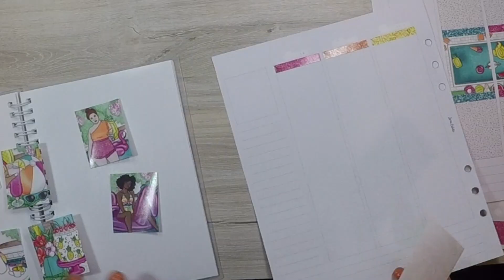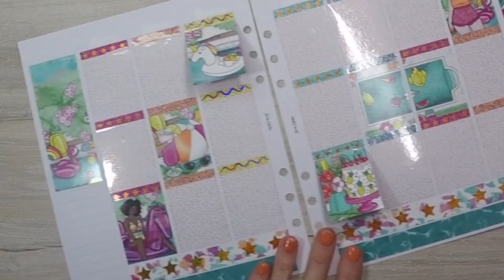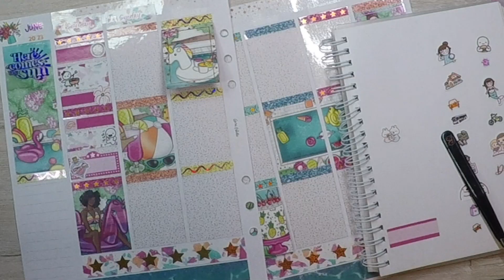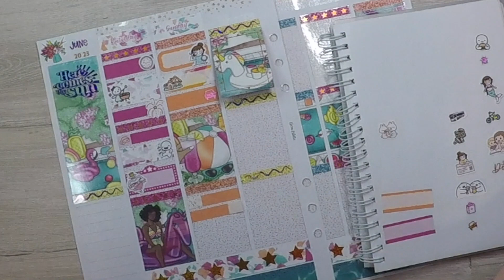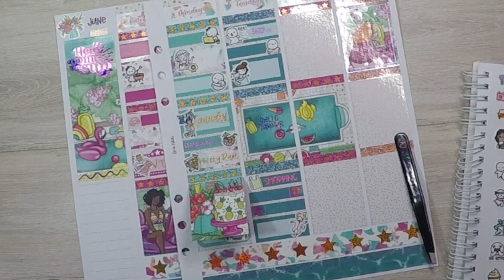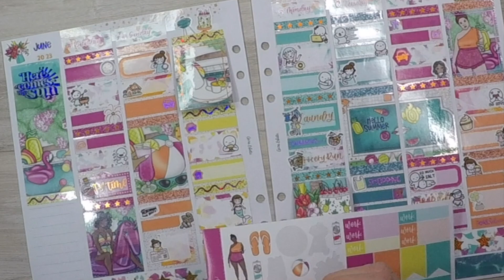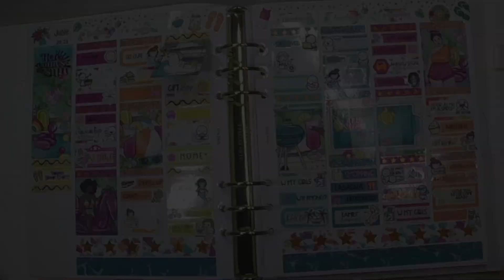Plan With Me Featuring Scribble Prints Co May 2021 Mystery